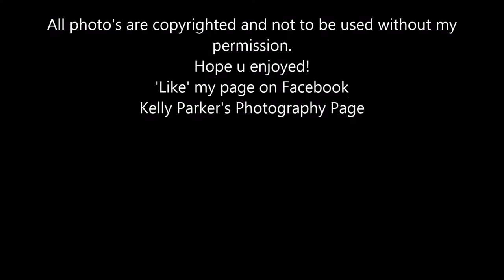Kelly Parker's Photography Page - Slideshow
Please 'like' my Facebook page for more awesome photo's @ Kelly Parker's Photography Page.